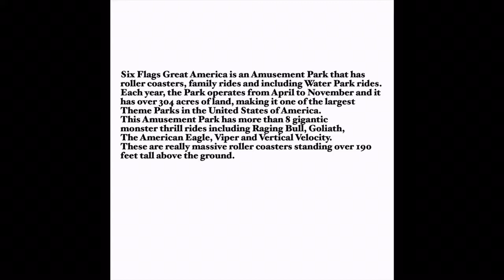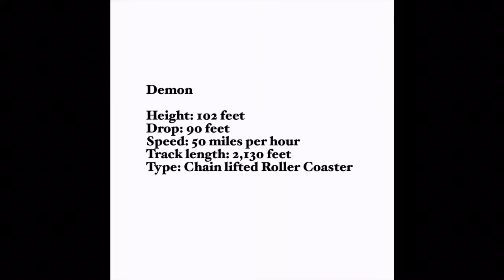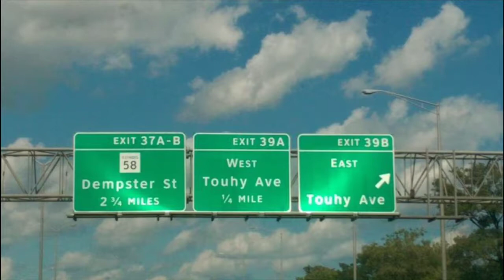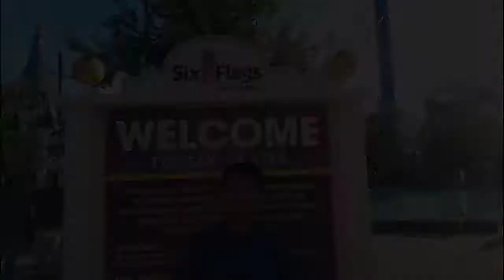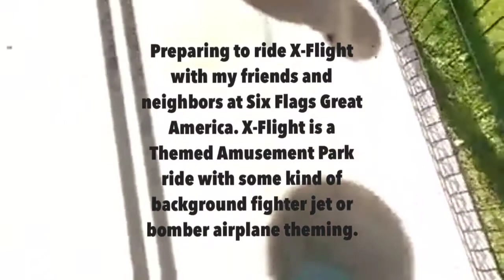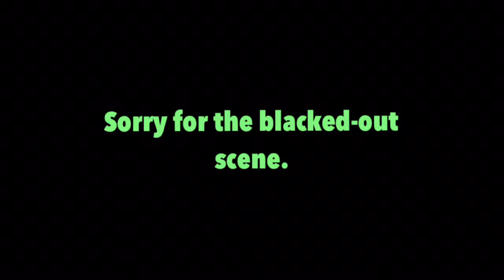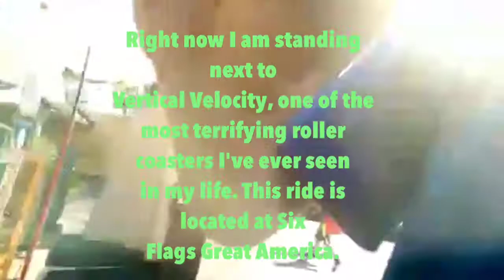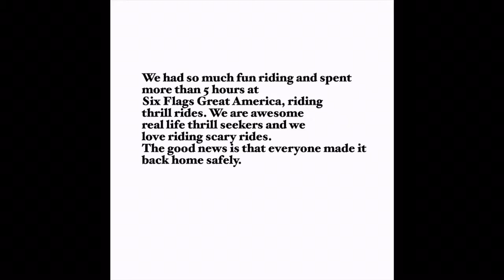Our trip to Six Flags Great America.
Our group trip from Chicago to Gurnee.

Going to the Amusement Park.